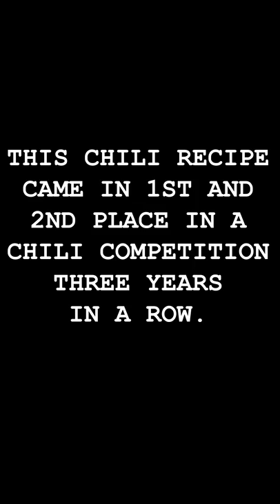He Wanted To Bring Chili To College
This chili recipe came in first and second place in a chili competition three years in a row. It is bad ass.

► My Restaurant: ◄
      The Hellenic Snack Bar & Restaurant

Fine Celtic Sea Salt
Organic Turmeric
Organic Cumin
Organic Cayenne
Organic Ground Ancho Chili
Vermont Maple Syrup

Mixing Bowl Set
Butcher Block Cutting Board
Shun 10" Chef Knife
Le Creuset 13.25 Quart
Induction cook top